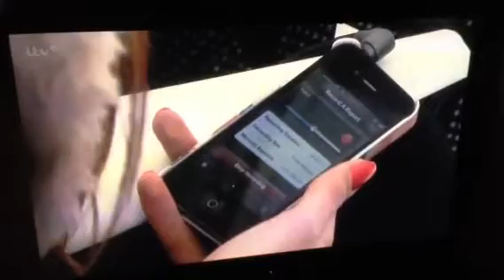Married to the job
Heart's Amy Woodfield interviewing Herts Police on hate crime.